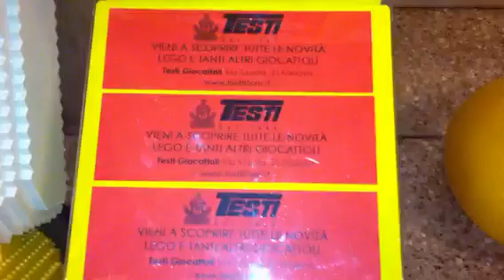Mostra Lego al Pedrocchi di Padova by Testi Giocattoli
Lego e Lego e Lego come mai li avete visti!!

Fino al 7 Gennaio.